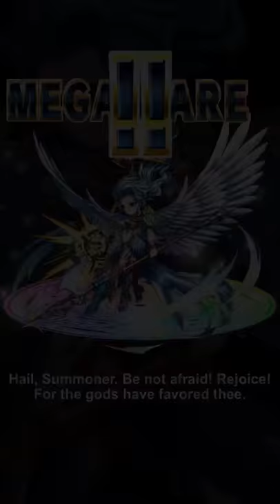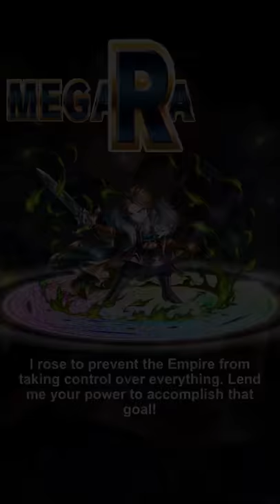Brave Frontier - 12 Special Summons featuring Beatrix!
Here is the list for the lazy ones ;)

1 - Sealed Thunder Ordine
2 - Swiftwind Raquiel
3 - Dawn Emperor Agress
4 - Dark Succubus Beatrix
5 - Alliance Leader Freed
6 - Wulf Aspirant Faelan
7 - Worldwalker Ilm
8 - Weeping Ice Camilla
9 - Bubbling Spring Azalea
10 - Dark Succubus Beatrix
11 - Quaking Hammer Gandrei
12 - Vengeful Sword Amus